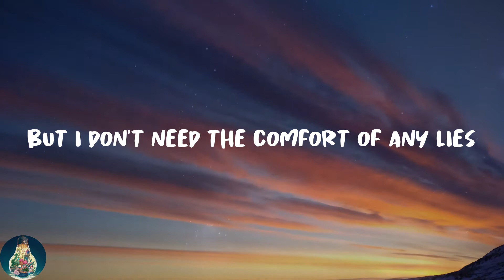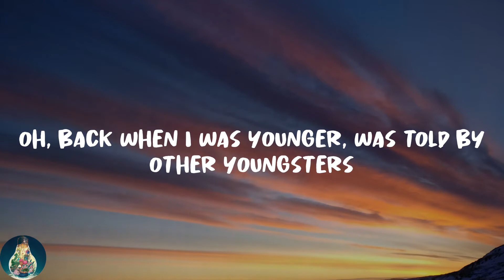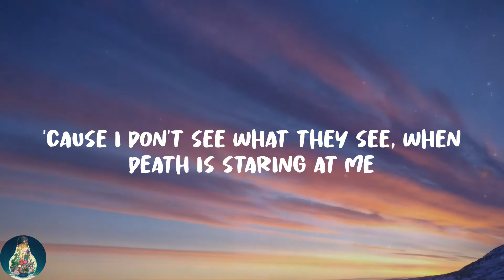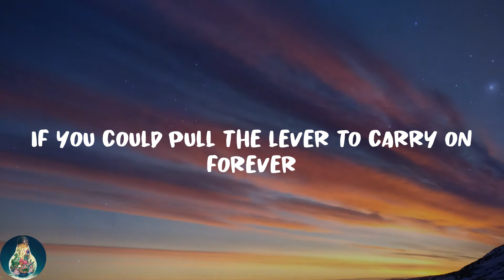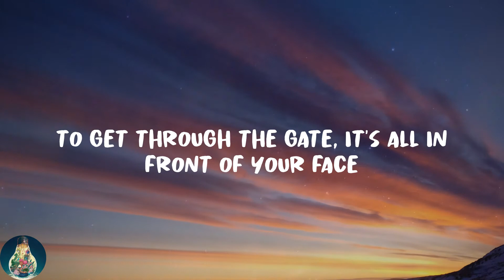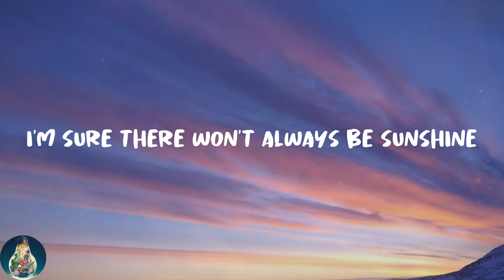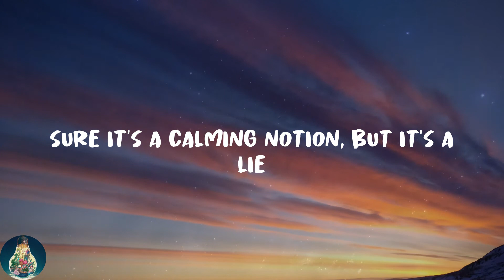The Rare Occasions - Notion (Lyrics)